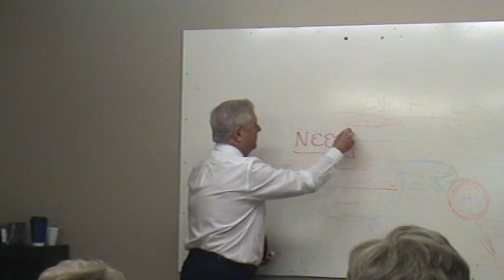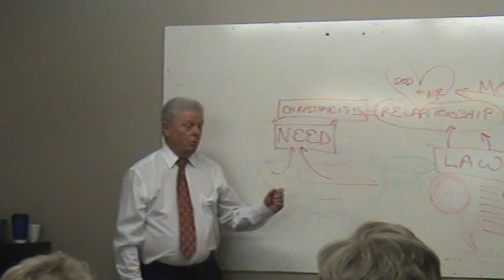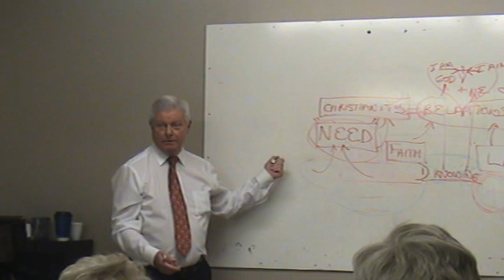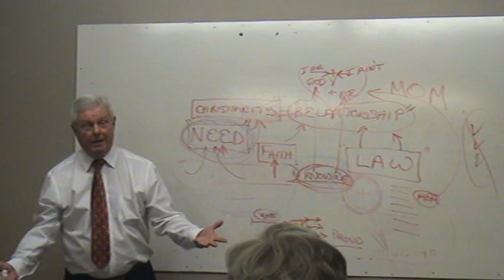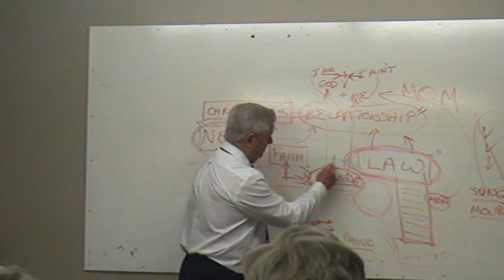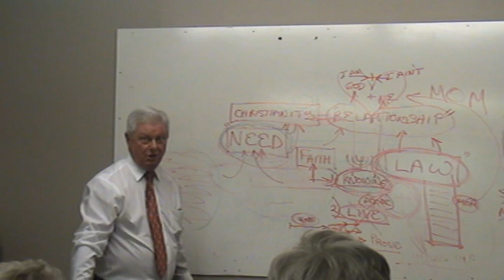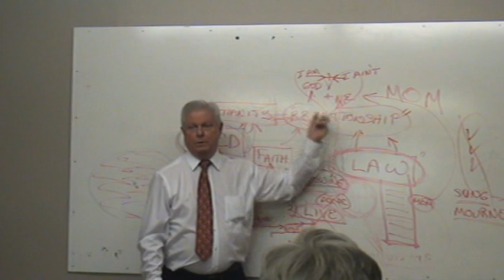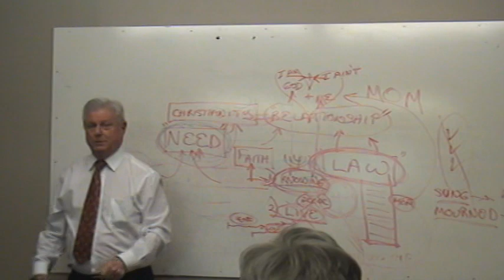Romans Chapter 10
Biblical study of Romans in the New Testament. Teacher - Dr. Tom Chanter